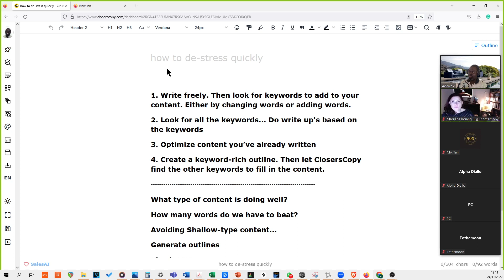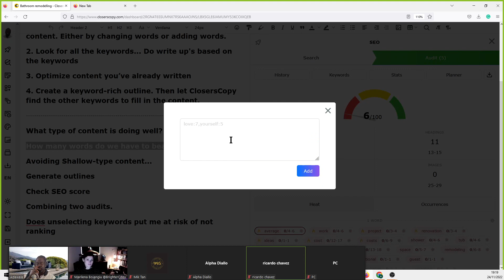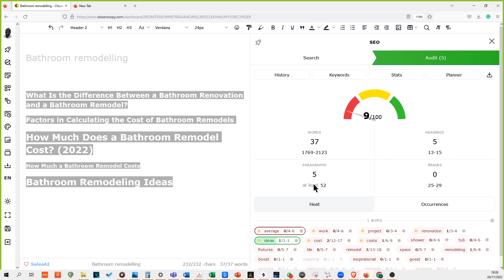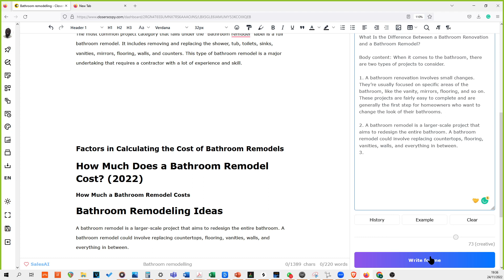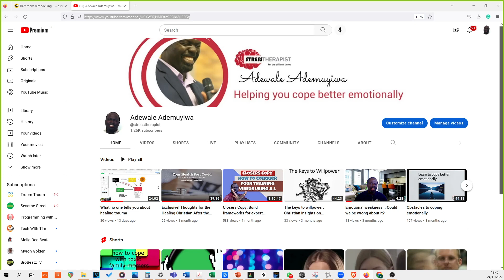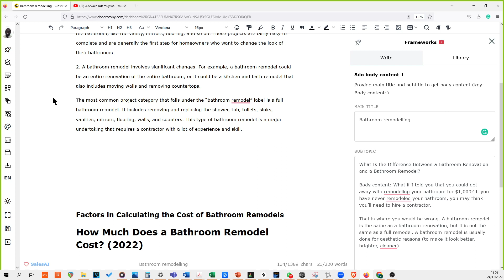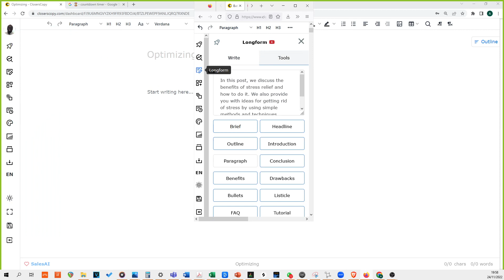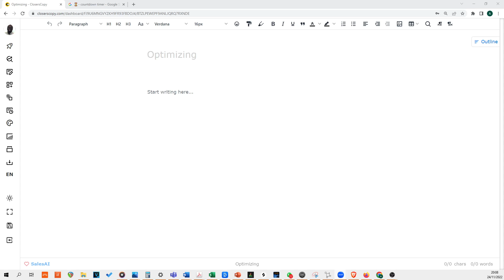REPLAY: Using only ClosersCopy for SEO Optimized Content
In this Replay, learn how ClosersCopy lets you write "SEO-optimized" content in just one click.

Discover How to use the ClosersCopy Framework to quickly write blog posts or articles for your website with great headlines and keywords, that will be ranked higher than ever before.